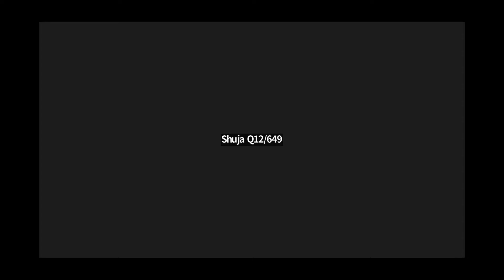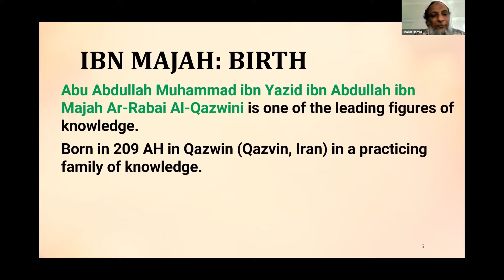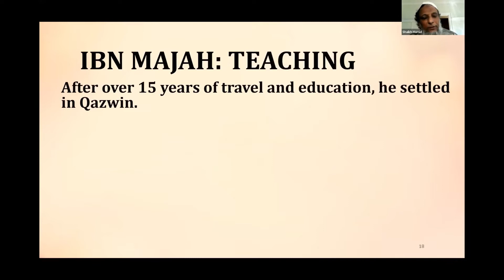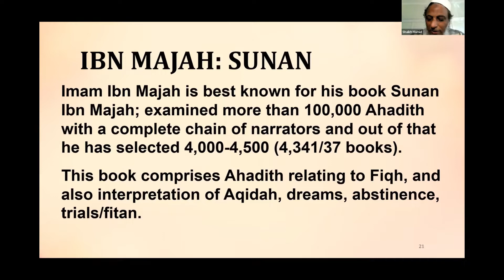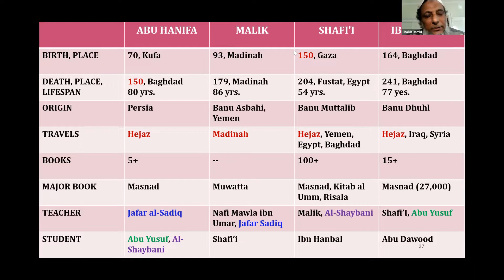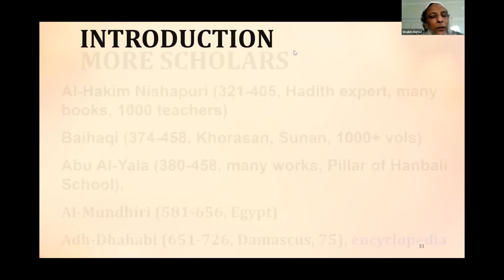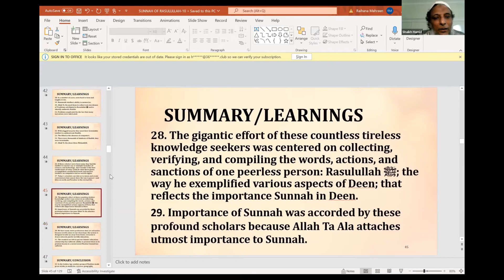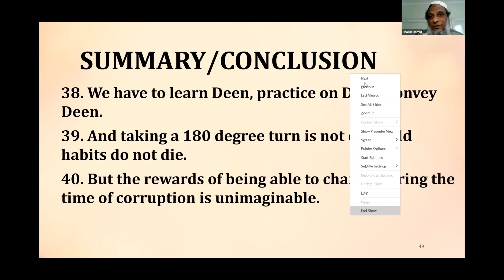PARAMOUNT IMPORTANCE OF SUNNAH—10: October 30, 2022